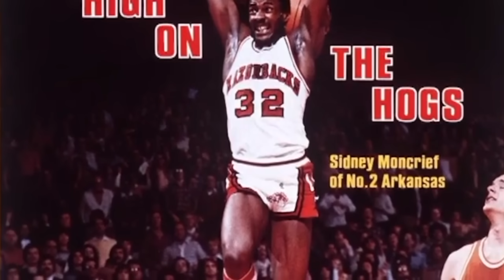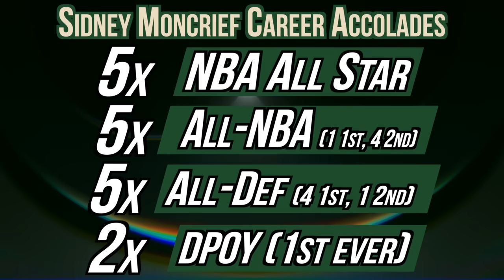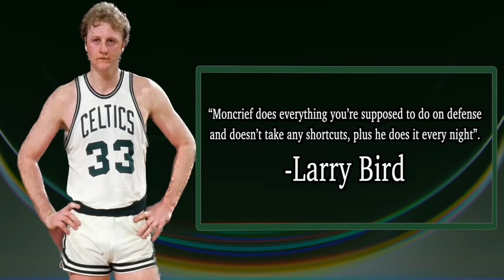Sidney Moncrief: The Greatest Perimeter Defender Ever?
A look at the talent and legacy of one of the most under-appreciated 2-way players to ever live.